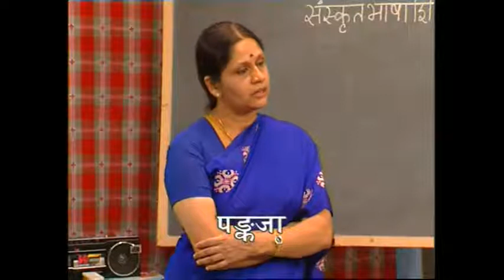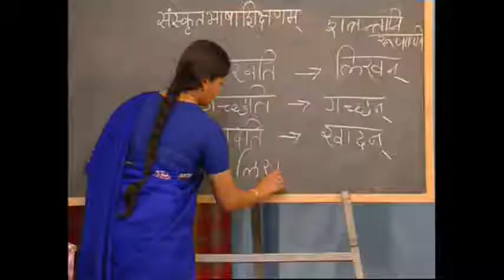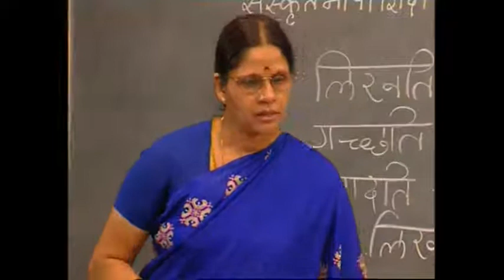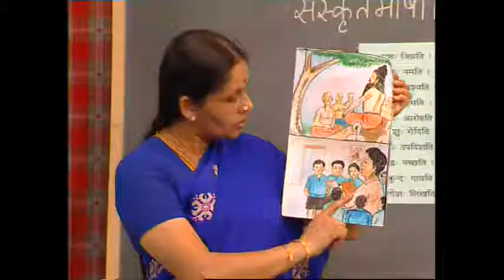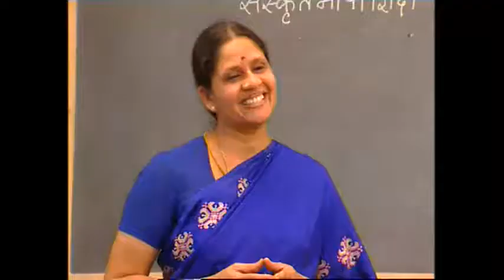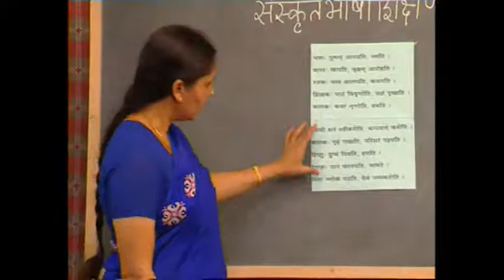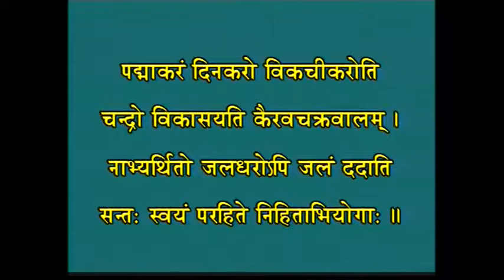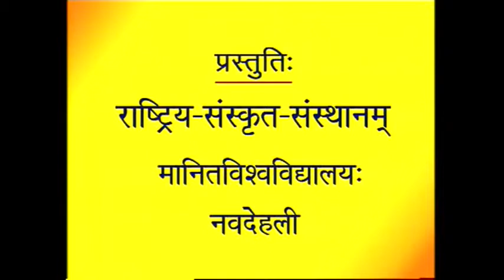● सम्भाषणवर्गः--(७९)--घरबसल्या सोप्या पद्धतीने संस्कृत बोलायला शिका.